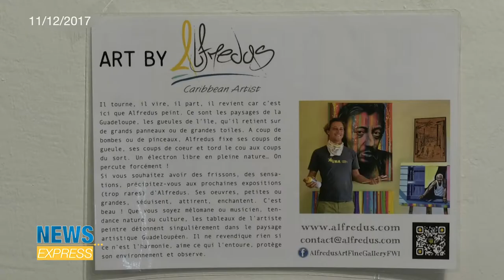News Express du 11 Décembre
Le label @UKAwear a ouvert une boutique éphémère aux Galeries de Houëlbourg, à Jarry, où le public peut découvrir les œuvres des artistes du collectif, du lundi au samedi de 10h à 18h. Mais les visiteurs pourront surtout repartir avec un t-shirt de la collection 18, sur lequel l’oeuvre de l’un des artistes est représenté. Un moyen de faire vivre les oeuvres au-delà  des murs des galeries d’art.